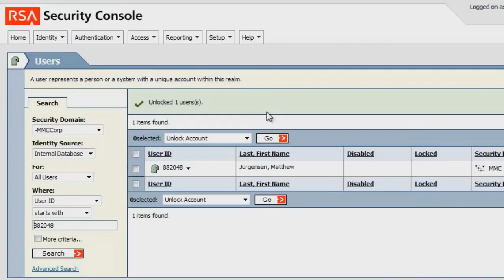Mercer HDI 2014-15 Awards - Main Video